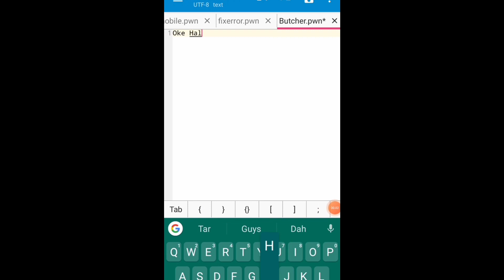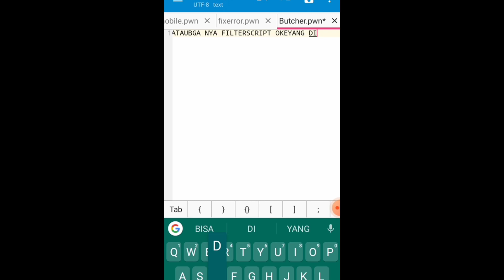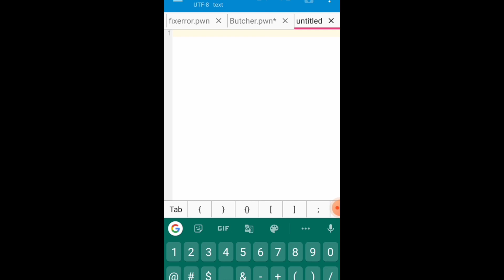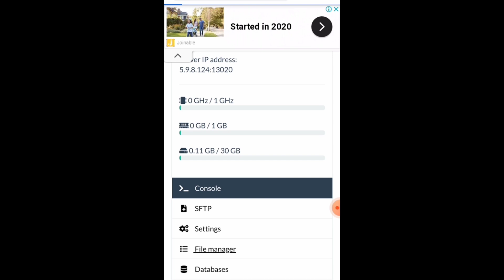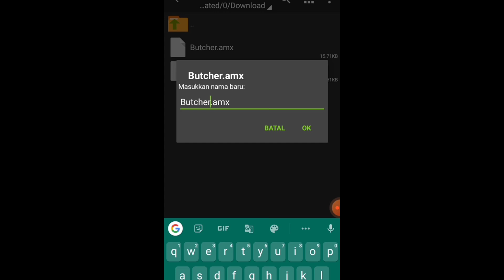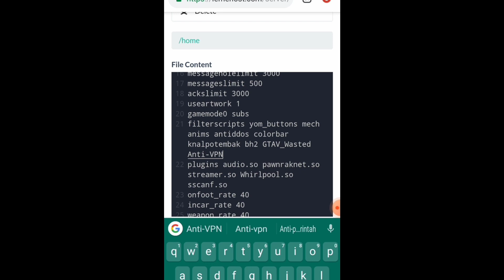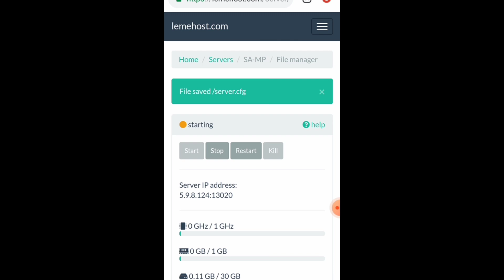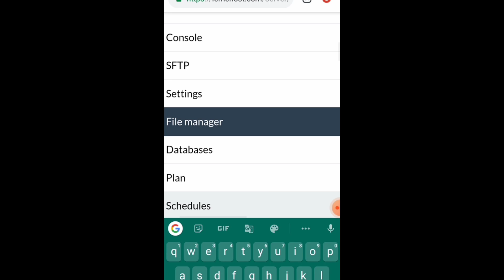ADA TIPSNYA!! CARA UPLOAD FILTERSCRIPT KE LEMEHOST GTA SAMP ANDROID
Nah Guys Seperti Itulah Cara Lihat Dan Upload Filterscript Berhasil Atau Tidak Dan Ingat Ga Semua Filterscript Support Gmnya Atau Tidak Oke!!